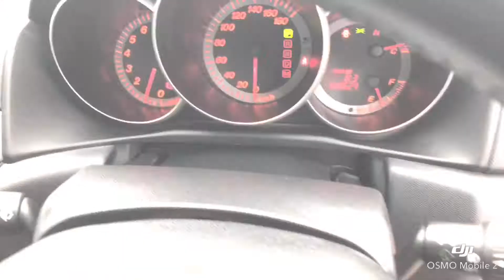2005 Mazda Axela 23S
🏎🏎Welcome to YOU-CARS  Home of Affordable Cars @ Great Prices🏎🏎

Fancy a a SUV? Why not come see this 2005 Mazda Axela 23S in Black.

🏆VTNZ APPRAISED/CERTIFIED🏆

Features:
2300cc Engine
Automatic
108612km
Black Alloys
Central Locking
HID Headlights
Auto Headlights
Tinted Windows
2 Keys
Keyless Entry
Bodykit
And lots more
1 Year WOF
1 Year REGO
Free FUEL*
Free OIL service

💸💸$ 11995
We will consider trade-ins

⚖️Easy Finance Options available
🔧Mechanical Warranties available
Palmerston North